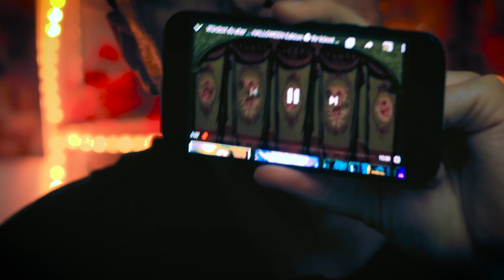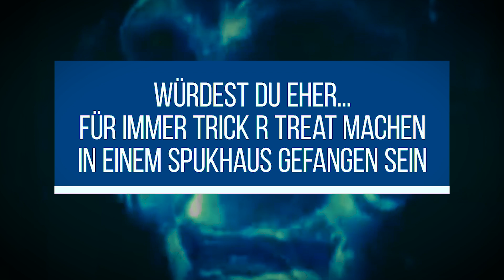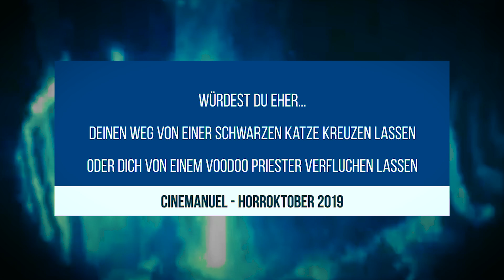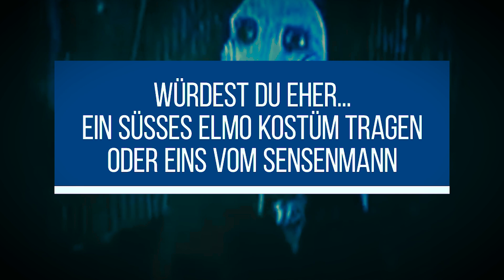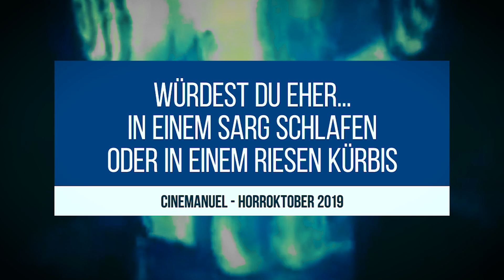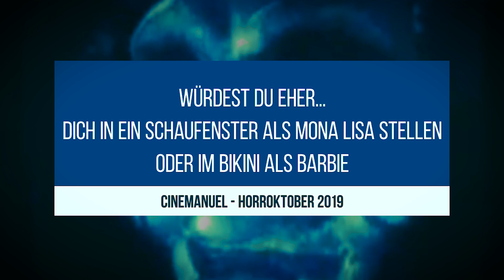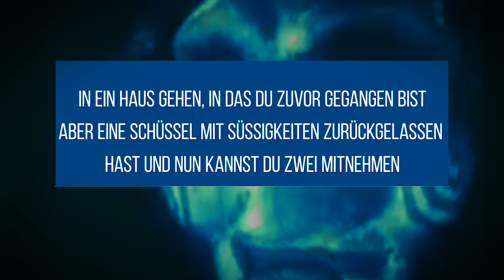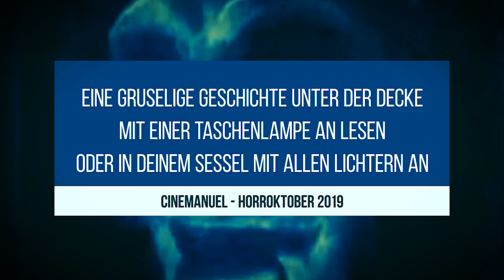würdest du eher JENNI CREEPS ...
In diesem Video stelle ich mich den "Würdest du eher ..." Fragen von Jenni Creeps zum Thema Halloween. Viel Spaß.

Hier die Fragen:

Würdest du eher ...

1. von einem Vampir ODER einem Werwolf gebissen werden?

2. einen blutigen Schnitt haben ODER einen Knochenbruch?

3. Haarsuppe ODER schleimige Booger Cupcakes essen?

4. Abendessen mit Frankensteins Monster ODER Graf Dracula?

5. für immer Trick' or Treat tun müssen ODER für immer in einem Spukhaus gefangen sein?

6. viel Süßigkeiten holen ODER viel Geld? (beim Trick' or Treat)

7. eine schwarze Katze deinen Weg kreuzen ODER dich von einem Voodoo-Doctor verfluchen lassen?

8. ein süßes Elmo-Kostüm tragen ODER ein gruseliges Sensenmann-Kostüm?

9. von einem Zombie verfolgt werden ODER von einer bösen Vogelscheuche?

10. ein gruseliges Buch lesen ODER einen gruseligen Film schauen?

11. als Mumie verkleiden ODER als Monster?

12. in einem Sarg schlafen ODER in einem riesen Kürbis?

13. dich ans Fenster stellen und dich als Mona Lisa verkleiden ODER als Barbie im Bikini?

14. Augapfelpunsch trinken ODER Fledermausflügelpizza essen?

15. in ein Haus mit gruseliger Einrichtung gehen ODER in ein Haus mit milderer Deko?
Um 19.00 Uhr ODER um 21.00 Uhr?

16. in ein Haus gehen, in das du zuvor gegangen bist, aber eine Schüssel mit Süßigkeiten zurückgelassen hast, und nun kannst du zwei mitnehmen ODER in ein Haus gehen, in das du noch nicht gegangen bist?

17. eine gruselige Geschichte lesen ODER Trick' or Treat machen?

18. eine gruselige Geschichte unter der Decke mit einer Taschenlampe lesen ODER in deinem Lieblingssessel mit ALLEN Lichtern an?

19. ein Contest für das beste Kostüm gewinnen ODER für den best geschnitzten Kürbis?

20. ein Kostüm anziehen, das leicht anzuziehen ist, aber nicht so schön aussieht, wie du es möchtest ODER eins anziehen, das perfekt aussieht, aber absolut schwierig anzuziehen ist?

▬ Social Media ▬▬▬▬▬▬▬▬▬▬▬▬▬▬▬

►Ich auf Instagram:
dwaynejasonbrucewilles